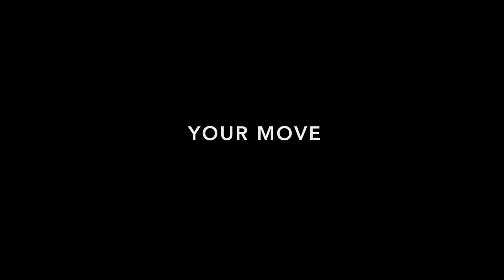1805 Braeburn Place | Duncan, BC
This 4,500 sq ft home has custom kitchen, formal living room, open concept dining room, & family room w/ breakfast nook. Quartz encrusted mantle, dark hardwood floors, & white walls provide an ideal canvas. Level backyard w/ deck & hot tub, access to Greenbelt & lovely walking trails. Top floor has 6 bedrooms & 2 bathrooms. Primary bedroom has walk-in closet & 5 piece ensuite. Basement boasts media room, full bathroom, flex space, and bedroom with own access. Zoning allows for a secondary suite.